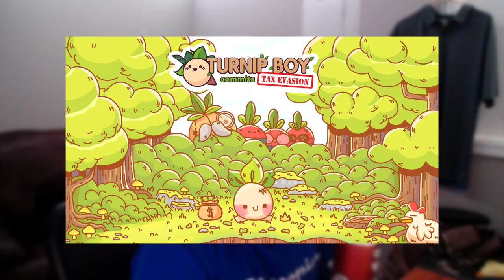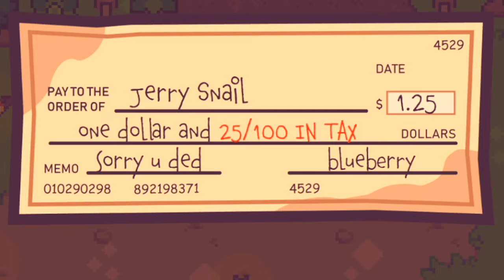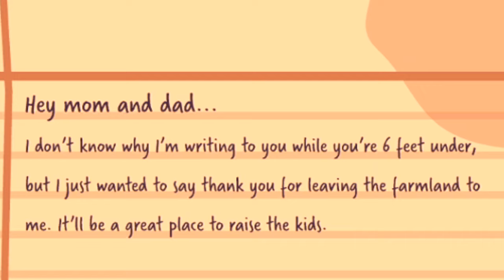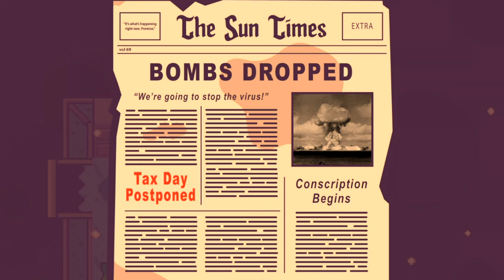How I CONQUERED Turnip Boy Commits Tax Evasion